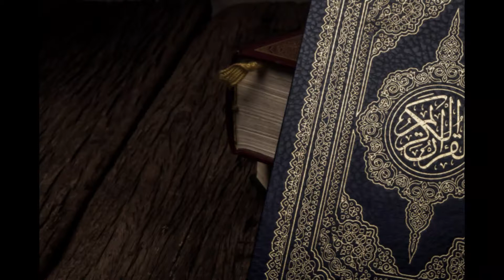The Makkan and Medinan Surahs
The word "Quran" in Arabic means "Recitation" (not written word). Too many people today are telling us what the Quran of Allah is and what it means.
All too often we are hearing from both Muslims and Non-Muslims; 'The Quran says this-or-that and the Quran means so-and-so' without giving reference to their actual source for meaning and understanding.
Many misconceptions, misquotes, misunderstandings and misrepresentations are tossed around in the media, news and public discussions about Islam and what it teaches.
The solution is to go back to the original source in the original language as understood by the people who first heard the Quran from the lips of the Prophet Muhammad, peace be upon him, along with his own definitions and explanations.
The good news is the Quran exists today in its entirety, exactly as it at the time of the prophet, peace be upon him.
The prophet Muhammad, peace be upon him, heard the words directly from the Angel Gabriel (Jibril in Arabic) and these words were memorized by Muhammad, peace be upon him, and then recited to his companions, who then memorized and passed on these same words to their followers and this has continued to this very day.
The first word Angel Gabriel spoke to Muhammad, peace be upon him, was "Iqra", which comes from the same root for Quran, and it was a command to "Recite!" (Many people, even Muslims today think this word meant 'read', but it is incorrect because the prophet Muhammad, peace be upon him, was not able to read or write). Immediately we see the importance of going back to the most authentic and original source - the Quran in Arabic - to better understand the meanings.
The Word TAFSIR is an arabic word تفسير which is derived from the root 'fassara' . Someone who writes tafsir is a 'mufassir...". IBN KATHIR - Famous Mufassir (commentator of Quran) مفسر . Well known and respected for his keen memory and a highly regarded scholar of tafsir (commentary) - Born 1302 AD. Memorized entire Quran, word-for-word along and memorized huge number of sayings and teachings (hadeeth) of the prophet Muhammad, peace be upon him, along with sayings and commentary about Quran from Muhammad's companions, may Allah be pleased with them. The Tafsir of Ibn Kathir is of the most respected and accepted explanations for the Quran and is the most widely used explanations in Arabic used today. The difficulty of translating Quran to English is quite another problem and not one to be taken lightly nor is it for the average translators to decide what is meant by the words of Almighty God.